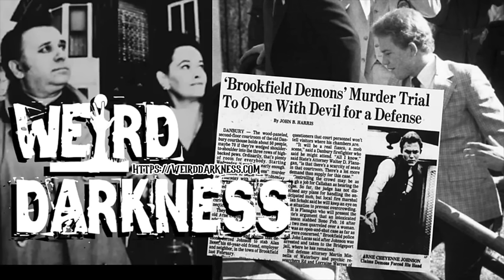“THE DEVIL MADE HIM DO IT” and More Terrifying And Creepy True Stories!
The third Conjuring film is based on the true story of Arne Cheyenne Johnson who claimed he committed murder because a demon made him do it.  But how much truth is there to that story? (The Devil Made Him Do It) *** A tribe living in the Amazon Jungle tells about a strange encounter they had with an extraterrestrial and a strange beam of light. (That Time An Alien Visited the Kayapo People) *** An elderly man decides he needs to hire someone to help him care for his property… but who he chose would bring only death and a mystery that still goes unsolved.  (The Wonnangatta Station Murders) *** Lizard people.  Reptilians.  It’s one of the strangest and most controversial conspiracy theories in existence – and we’ll look at some of the history behind the idea, as well as what science says about the possibility of it being a reality.  (The Myths and Modern Science of Reptilians) *** A nun who wasn’t very good at being a nun ended up being a nun without a head.  (The Headless Nun of Watton Priory) *** We’ve all been asked the question, “How do you want to die when it comes your time?” Aside from the boring but realistic answer of “quietly in my sleep” some would prefer to go out in a blaze of glory, doing something heroic to save a person or persons from imminent doom. But of course that does not happen for most of us. In fact, there are probably more people going out in a blaze of stupidity! (Dumbest Deaths) *** In 1995 Mike Marcum got it in his head to build a time machine.  Did he succeed?  We may never know – because he disappeared without a trace.  (The Mike Marcum Time Machine)

“The Devil Made Him Do It” by Marco Margaritoff for All That’s Interesting
“That Time An Alien Visited The Kayapo People” by Ellen Lloyd for Ancient Pages